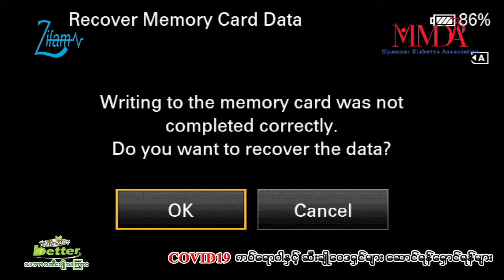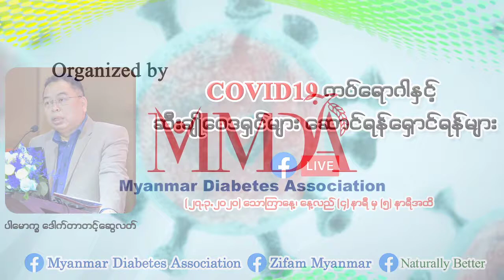Covid-19 ကပ်ရောဂါနှင့် ဆီးချိုဝေဒနာရှင်များ ဆောင်ရန်ရှောင်ရန်များ Live Record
ပါမောက္ခဒေါက်တာတင့်ဆွေလတ် ပြောကြားထားတဲ့ "COVID19 ကပ်ရောဂါနှင့် ဆီးချိုဝေဒနာရှင်များ ဆောင်ရန်ရှောင်ရန်မျာ"း Live Record ဗီဒီယိုကို တင်ဆက်ပေးလိုက်ပါတယ်…

Organized by MyanmarDiabetesAssociationMMDA
Supported by Zifam